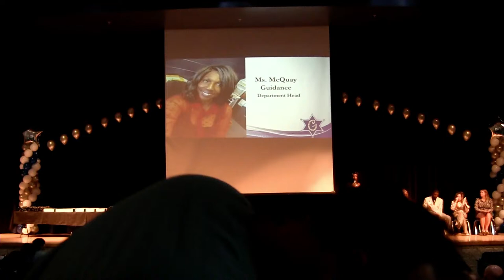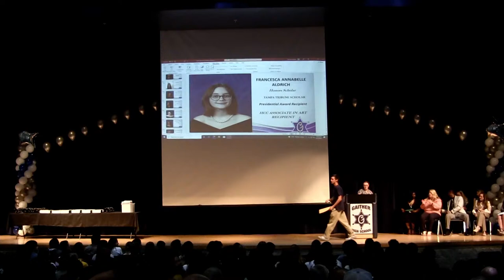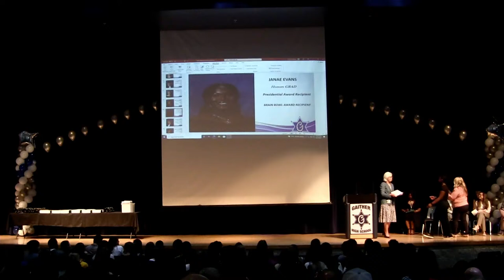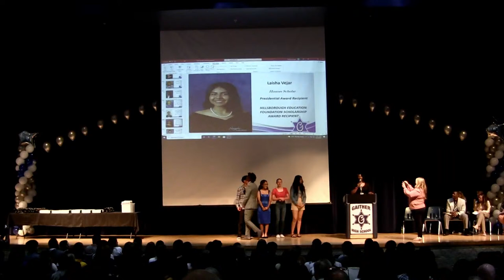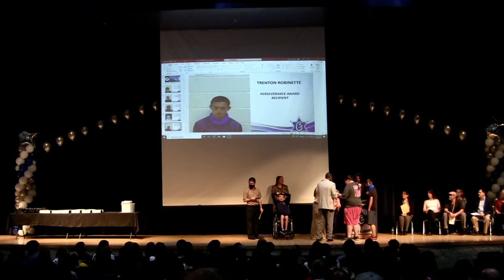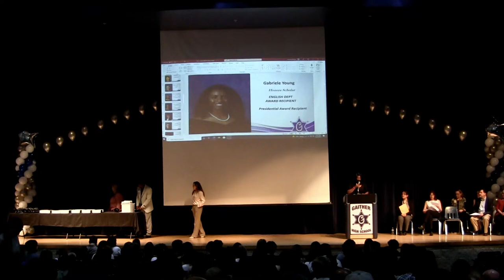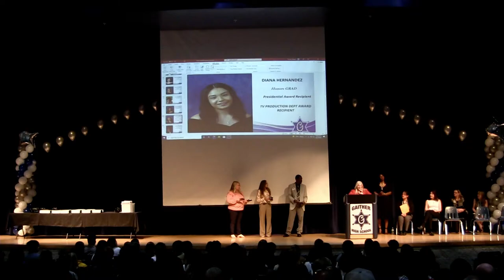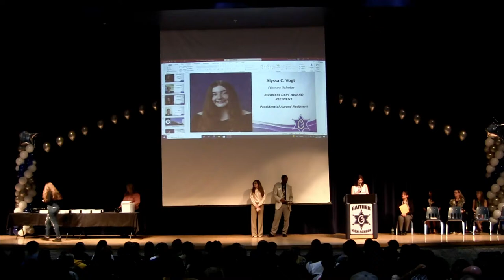Gaither High School | 2022 Senior Awards Ceremony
Vivian Gaither High School opened on August 27, 1984 in northwest Hillsborough County, Florida. The school colors are silver, blue and white. Mr. Ronald Allen was the first principal who guided the school’s construction and hiring of the inaugural staff from a trailer on campus. A commitment to excellence was started by Mr. Allen and continues to be the driving force at Gaither High School.

Gaither High School was named in honor of a long-time Hillsborough County educator, Mr. Vivian Gaither. Mr. Gaither began his career in education as a teacher in a private boy’s school. After moving to Tampa, he became principal of several schools, including Wilson and Franklin Junior High School, Plant and finally Hillsborough High School in 1933. He was principal of Hillsborough High School, Tampa’s largest high school at the time, for 33 years.